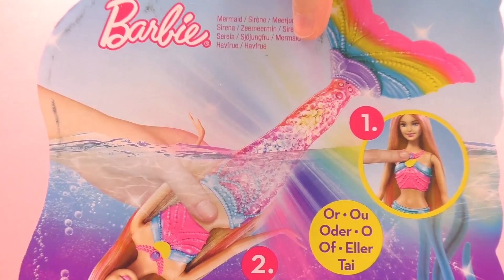ของเล่นตุ๊กตาบาร์บี้นางเงือกสาย | หางมีไฟกระพริบสีรุ้ง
Hey Kids!